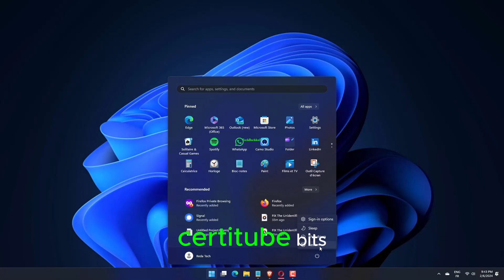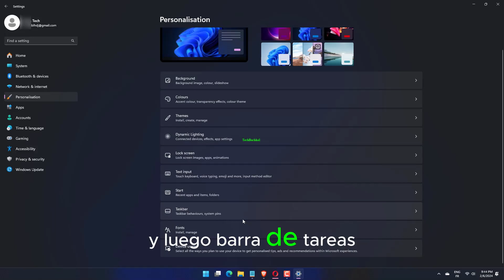Como restablecer Configuarcion de la barra de tareas de Windows 11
¿Necesitas restablecer la configuración de la barra de tareas en Windows 11? A veces, los cambios no deseados o errores de configuración pueden afectar su funcionamiento. En este video, te guiamos paso a paso sobre cómo restablecer la configuración de la barra de tareas a su estado predeterminado en Windows 11. Desde la disposición de los iconos hasta las opciones de personalización, te mostraremos cómo volver a configurar tu barra de tareas para una experiencia óptima. ¡No dejes que una configuración incorrecta te impida aprovechar al máximo tu sistema Windows 11! ¡Mira ahora para aprender cómo restablecer la configuración de la barra de tareas!

00:00 Introducción
00:10 Modifica tu Registro
01:04 Restablecer la configuracion predeterminada de la barra de tareas de Windows 11
01:46 Outro